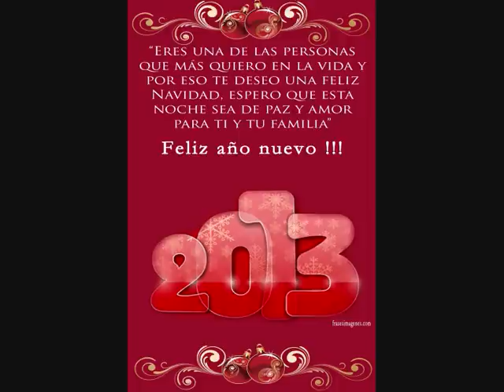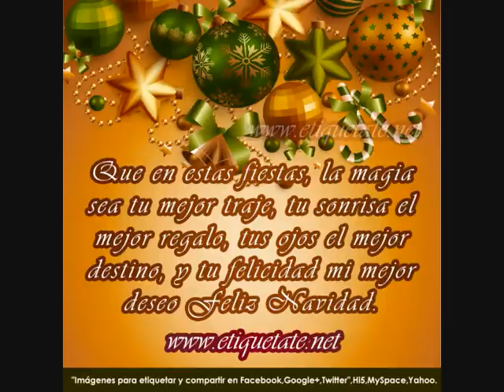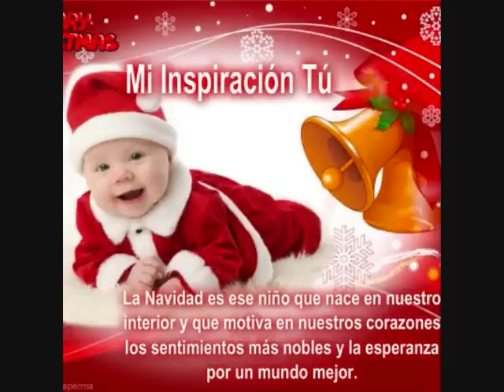1 hora de villancicos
1 hora  de lindos  villancicos